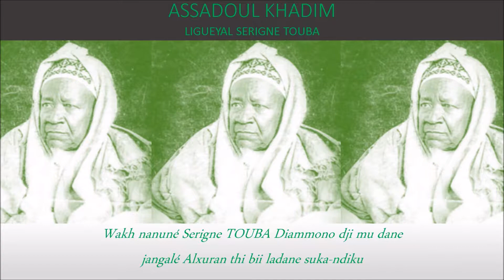JAWHARUL MUNAZAM Xath 3 firi SERIGNE ABDOU RAHMANE MBACKE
Fass yéné tabbi si liguéyu  Serigne Abdou Rahmane MBACKE yu séél yii ak kép kuko tewlu diko nianal ludul Serigne Touba Yalla Bukossi kén guiss.

Lép niu diox ko Addiya Serigne Hamzatou Mbacké diko nianal ludul Serigne Touba Yalla Bukossi kén guiss.
 Amin!